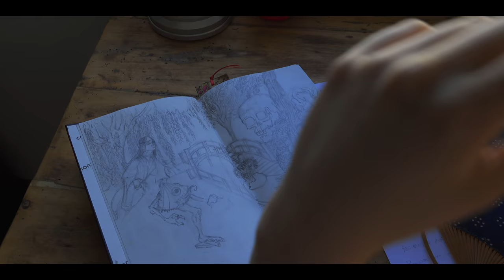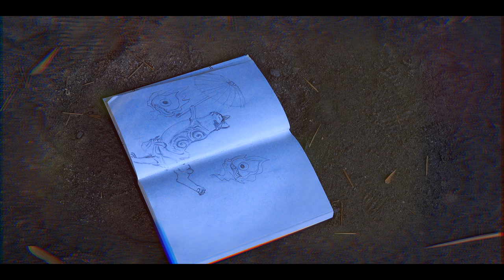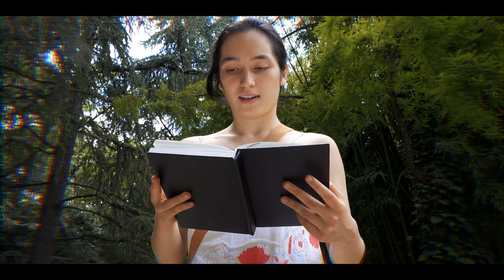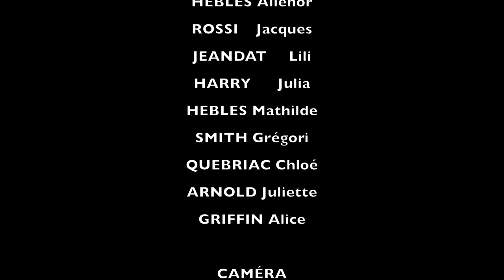𝙵𝙸𝙻𝙼 / 映画 𝙹𝚎 𝚟𝚎𝚞𝚡 𝚎̂𝚝𝚛𝚎 𝙷𝚎𝚞𝚛𝚎𝚞𝚡 ・幸せになりたい（日本語とフランス語）(FR sub)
☆ 𝚂𝚑𝚒𝚊𝚠𝚊𝚜𝚎 𝚗𝚒 𝚗𝚊𝚛𝚒𝚝𝚊𝚒 𝚎𝚜𝚝 𝚞𝚗 𝙼𝚘𝚢𝚎𝚗-𝚖𝚎́𝚝𝚛𝚊𝚐𝚎 𝙵𝚛𝚊𝚗𝚌𝚘-𝚓𝚊𝚙𝚘𝚗𝚊𝚒𝚜, 𝚛𝚎́𝚊𝚕𝚒𝚜𝚎́ 𝚍𝚊𝚗𝚜 𝚕𝚎 𝚌𝚊𝚍𝚛𝚎 𝚍𝚎 𝚕'𝚊𝚜𝚜𝚘𝚌𝚒𝚊𝚝𝚒𝚘𝚗 𝙷𝚊𝚗𝚊𝚋𝚒 𝚎𝚟𝚎𝚗𝚝, 𝚎́𝚌𝚛𝚒𝚜, 𝚛𝚎́𝚊𝚕𝚒𝚜𝚎́, 𝚝𝚘𝚞𝚛𝚗𝚎́ 𝚎𝚝 𝚖𝚘𝚗𝚝𝚎́ 𝚙𝚊𝚛 𝙷𝚎𝚋𝚕𝚎𝚜 𝙰𝚕𝚒𝚎́𝚗𝚘𝚛.

☆ 𝚂𝚢𝚗𝚘𝚙𝚜𝚒𝚜 𝚍𝚞 𝚏𝚒𝚕𝚖 : 𝚈𝚞𝚖𝚊 𝚎𝚜𝚝 𝚞𝚗𝚎 𝚓𝚎𝚞𝚗𝚎 𝚏𝚒𝚕𝚕𝚎 𝚍𝚎́𝚋𝚘𝚛𝚍𝚊𝚗𝚝𝚎 𝚍'𝚒𝚖𝚊𝚐𝚒𝚗𝚊𝚝𝚒𝚘𝚗, 𝚞𝚗 𝚓𝚘𝚞𝚛 𝚎𝚕𝚕𝚎 𝚝𝚘𝚖𝚋𝚎 𝚙𝚊𝚛
𝚑𝚊𝚜𝚊𝚛𝚍 𝚜𝚞𝚛 𝚞𝚗 𝚟𝚒𝚎𝚞𝚡 𝚌𝚊𝚛𝚗𝚎𝚝 𝚊̀ 𝚍𝚎𝚜𝚜𝚒𝚗𝚜 𝚊𝚙𝚙𝚊𝚛𝚝𝚎𝚗𝚊𝚗𝚝 𝚊̀ 𝚜𝚊 𝚐𝚛𝚊𝚗𝚍-𝚖𝚎̀𝚛𝚎 𝚓𝚊𝚙𝚘𝚗𝚊𝚒𝚜𝚎. 𝙴𝚕𝚕𝚎 𝚢 𝚍𝚎́𝚌𝚘𝚞𝚟𝚛𝚎 𝚍𝚎 𝚗𝚘𝚖𝚋𝚛𝚎𝚞𝚡 𝚌𝚛𝚘𝚚𝚞𝚒𝚜 𝚍𝚎 𝚢𝚘𝚔𝚊𝚒, 𝚍𝚎𝚜 𝚙𝚎𝚝𝚒𝚝𝚜 𝚍𝚎́𝚖𝚘𝚗𝚜 𝚍𝚞 𝚏𝚘𝚕𝚔𝚕𝚘𝚛𝚎 𝚓𝚊𝚙𝚘𝚗𝚊𝚒𝚜.
𝙼𝚊𝚒𝚜 𝚌𝚎 𝚚𝚞'𝚎𝚕𝚕𝚎 𝚙𝚎𝚗𝚜𝚊𝚒𝚝 𝚎̂𝚝𝚛𝚎 𝚓𝚞𝚜𝚝𝚎 𝚍𝚎𝚜 𝚙𝚎𝚝𝚒𝚝𝚜 𝚍𝚎𝚜𝚜𝚒𝚗𝚜 𝚒𝚗𝚎𝚛𝚝𝚎𝚜 𝚜𝚞𝚛 𝚞𝚗 𝚏𝚎𝚞𝚒𝚕𝚕𝚎 𝚍𝚎 𝚙𝚊𝚙𝚒𝚎𝚛 𝚟𝚘𝚗𝚝 𝚜'𝚊𝚗𝚒𝚖𝚎𝚛 𝚎𝚝 𝚙𝚛𝚎𝚗𝚍𝚛𝚎 𝚍'𝚊𝚜𝚜𝚊𝚞𝚝 𝚕𝚊 𝚟𝚒𝚕𝚕𝚎 𝚍𝚎 𝚃𝚘𝚞𝚕𝚘𝚞𝚜𝚎.

𝚄𝚗𝚎 𝚌𝚘𝚞𝚛𝚜𝚎 𝚙𝚘𝚞𝚛𝚜𝚞𝚒𝚝𝚎 𝚎𝚏𝚏𝚛𝚎́𝚗𝚎́𝚎 𝚟𝚊 𝚊𝚕𝚘𝚛𝚜 𝚍𝚎́𝚋𝚞𝚝𝚎𝚛, 𝚈𝚞𝚖𝚊 𝚊𝚛𝚛𝚒𝚟𝚎𝚛𝚊-𝚝-𝚎𝚕𝚕𝚎 𝚊̀ 𝚛𝚊𝚝𝚝𝚛𝚊𝚙𝚎𝚛 𝚝𝚘𝚞𝚜 𝚕𝚎𝚜 𝚈𝚘𝚔𝚊𝚒 𝚍𝚞 𝚌𝚊𝚛𝚗𝚎𝚝 ?

𝙼𝚞𝚜𝚒𝚚𝚞𝚎𝚜 𝚍𝚞 𝚏𝚒𝚕𝚖 :
𝙾𝚂𝚃/𝙵𝙸𝚕𝙼 𝚈𝚘𝚔𝚊𝚒 𝚃𝚑𝚎̀𝚖𝚎 - 𝙰𝚍𝚊𝚖𝚊 𝙳𝚒𝚎𝚐𝚘 𝙴𝚜𝚝𝚛𝚎𝚕𝚕𝚊

𝙾𝚂𝚃/𝙵𝙸𝚕𝙼 𝙹𝚎 𝚟𝚎𝚞𝚡 𝚎̂𝚝𝚛𝚎 𝚑𝚎𝚞𝚛𝚎𝚞𝚡 - 𝙰𝚍𝚊𝚖𝚊 𝙳𝚒𝚎𝚐𝚘 𝙴𝚜𝚝𝚛𝚎𝚕𝚕𝚊